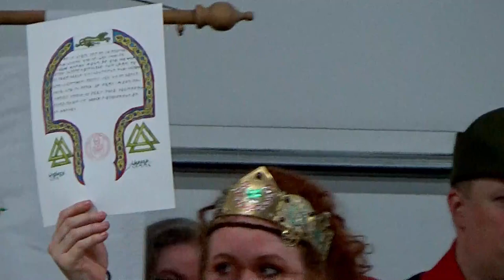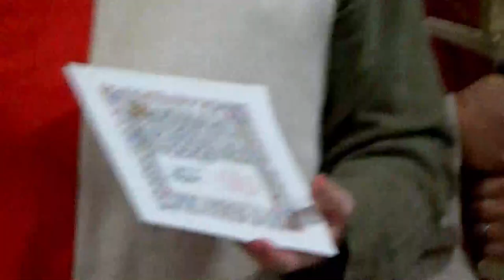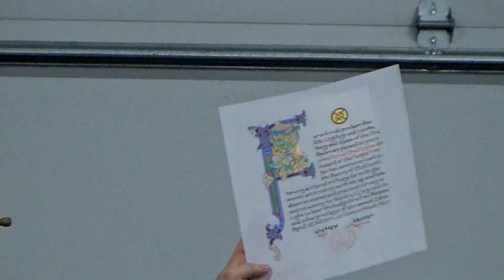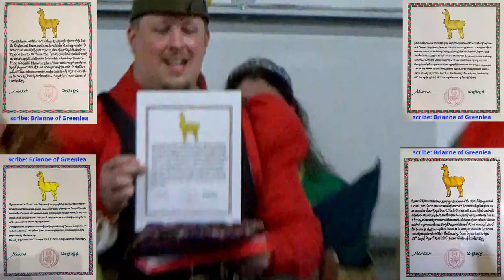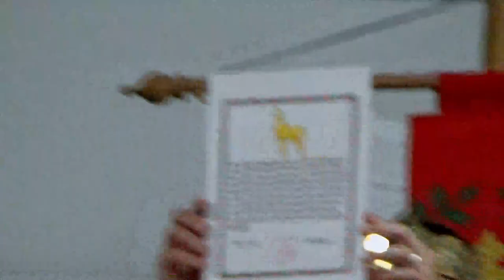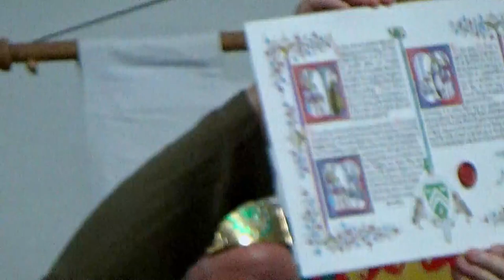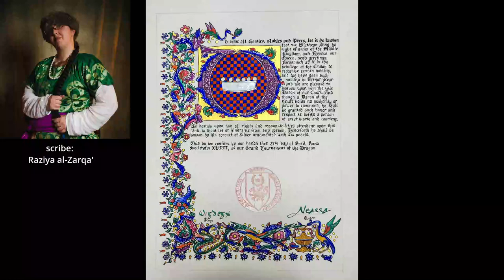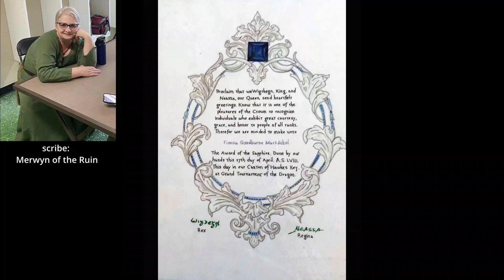Court - Grand Tournament of the Dragon 27-Apr-2024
Recorded in the Canton of Hawkes Keye.

01) 00:00:00 Court Processes In
02) 00:01:24 Kid Run
03) 00:03:13 Baronial Court Opens
04) 00:03:23 Archery Tourney Results
05) 00:07:31 Rapier Tourney Results
06) 00:09:41 Rapier Fundraiser Results
07) 00:10:21 Armored Tourney Results
08) 00:12:50 Baronial Court Closes
09) 00:13:37 AoA for Alexander Babb
10) 00:14:44 AoAs for Skalljolf Harðgrimsson and Ylva Skallajolfskona
11) 00:17:10 AoA for William of Red Spears
12) 00:19:02 Court Baron for Arthur Bear
13) 00:23:47 Purple Fret for Sirius
14) 00:24:58 Augmentations of Arms for Sirius, Gris Ulfson, Hengist Hawardessune, Kristoff Münch, & Arias Sanchez
15) 00:29:25 Augmentations of Arms for The Llamas Sewing Group
16) 00:32:30 Augmentations of Arms for Emmeline von Kaltwasser
17) 00:33:07 Augmentations of Arms for Úlfrún Barefooted
18) 00:34:48 Laurel for Edward BrackenBurye
19) 00:53:33 Cavendish Knot for Luisa de Marcuz
20) 00:55:39 Gold Mace for Marellus Kilianus
21) 01:00:32 Red Co for Leofric of the Osprey
22) 01:02:02 Red Co for Baldwin von Dresden
23) 01:04:20 Evergreen for Inga Johansdottir
24) 01:06:18 Sapphire for Fionna Goodburne MacNicol
25) 01:08:19 Thanking the Scribes
26) 01:09:13 Welcoming the Newcomers
27) 01:11:21 Knighthood for Sadb ingen Donnchadha
28) 01:36:52 Remarks from TRMs Wigthegn and Neassa
29) 01:38:11 Court Closes
30) 01:39:08 Showing the Scrolls